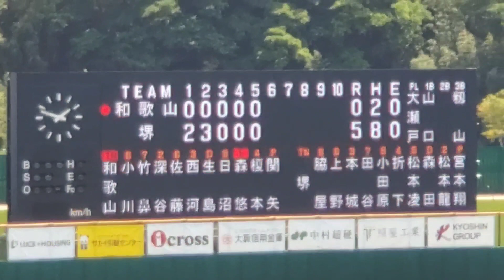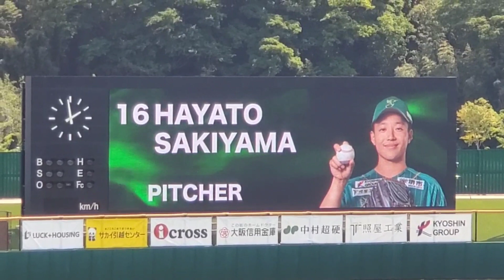20230512 和歌山ウェイブス【6回表】応援･攻撃風景 バッティング打撃@くら寿司ｽﾀｼﾞｱﾑ堺［さわかみ関西独立ﾘｰｸﾞ］原池公園野球場